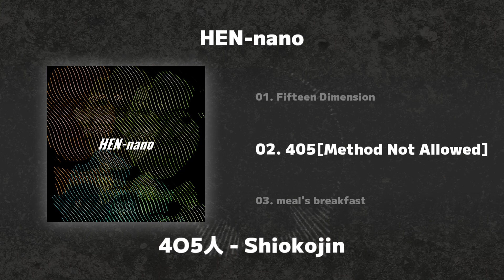4O5人 / Shiokojin - ”HEN nano” (Full EP)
Music & Artwork Design : 4O5人 - Shiokojin

HEN-nano
Tracklist

00:00 Fifteen Dimension
03:03 405[Method Not Allowed]
05:36 meal's breakfast
07:40 Sample_oko
09:32 Random Scaler

4O5人（しおこじん）

LUCY LOVE records 所属 のボカロP & DTMer 。
「気持ち悪いが、気持ち良い」
という矛盾した美を追求し、
IDMやアンビエント色がある実験音楽や現代音楽的要素を扱う楽曲制作を得意とする。
以前は芸人「シオコ」として活動していたが、
現在は、オリジナルのMVをアップロードしている。

してくださると、とっても嬉しいです。
ぜひ皆さんよろしくお願いします。